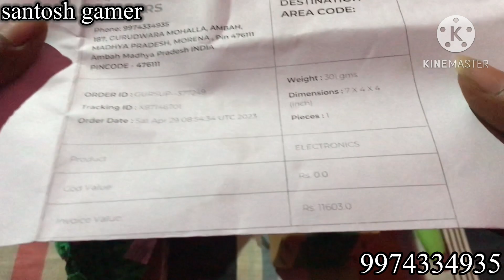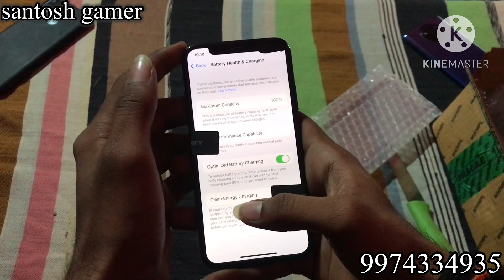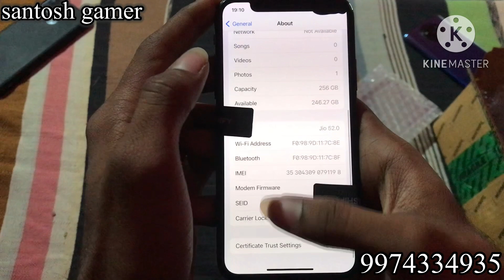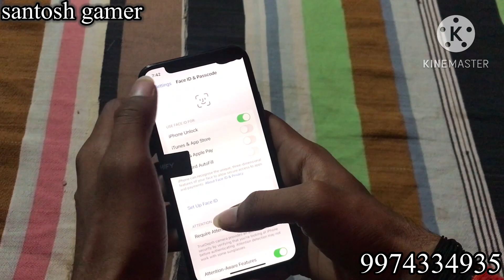cashify super sale iphone x grade D- 🥺 Bhari nuksan display black spot😭 ₹11603🔥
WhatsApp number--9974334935